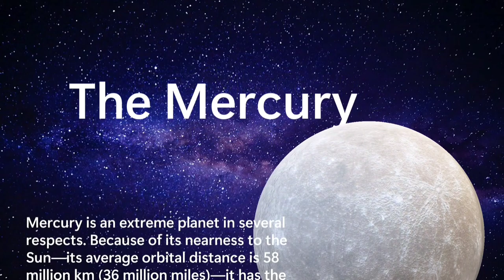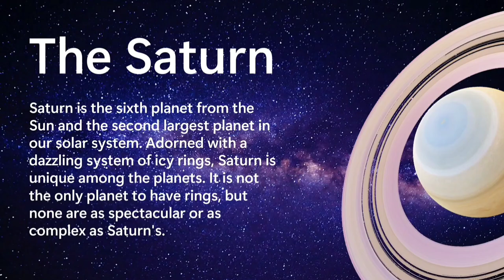Our Solar System Full!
This is Full of our solar system.
Made with powerpoint.
This is helpful for students!